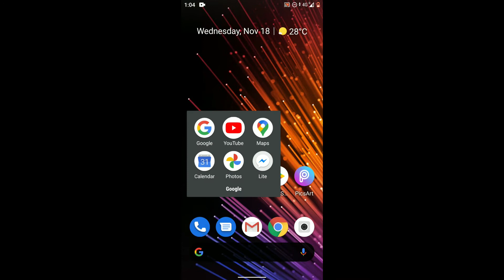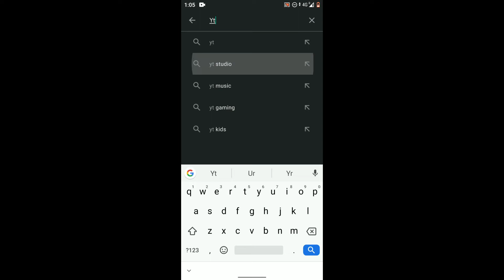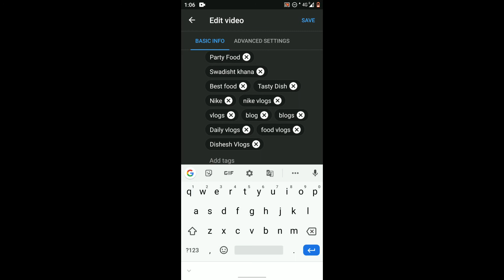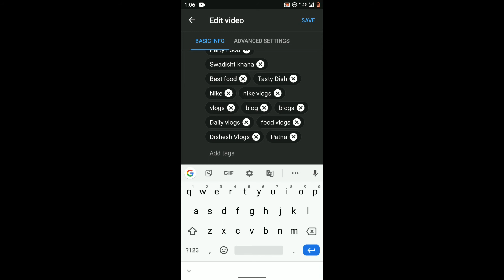How To Upload Video On YouTube 🔥🔥 More Views 🤑🤑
HOW to upload Video Correctly on YouTube
How To get VIEWS on YouTube
HOW to upload Live streaming Video On YouTube
How to upload Vlog Video On YouTube